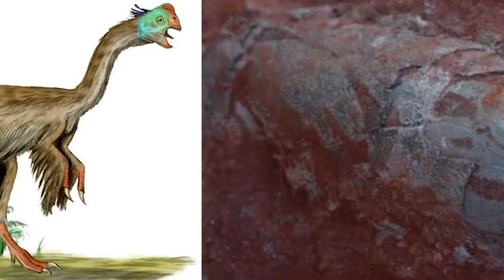Perfectly Preserved Dinosaur Egg Discovered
IN THIS VIDEO:
Ron McKenzie - Lefurgey: Twitter@ron_mckenzie_